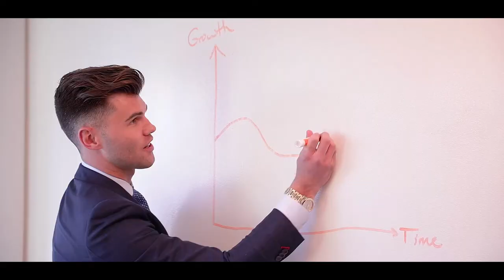Meet Luis, Analyst, Global Emerging Markets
As an analyst within the Fundamental Active Equities division here at BlackRock, Luis Lama feels truly fortunate to have his dream job. Having grown up in the Dominican Republic, Luis knew from a young age that he wanted to work at a world-class financial services company in New York, and each day, he reflects upon how he’s made his dream a reality.